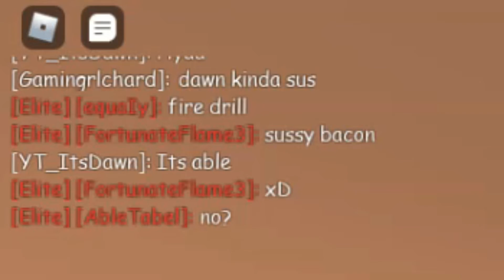Susssy bakaaaaa (ROBLOX MM2)